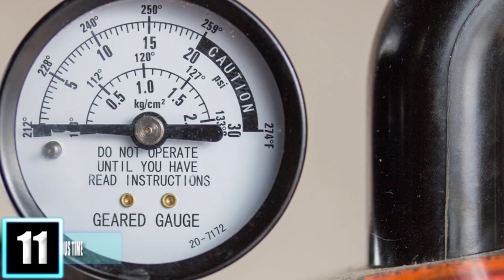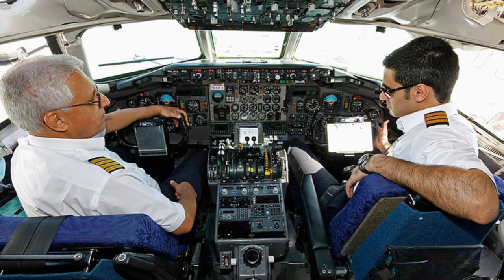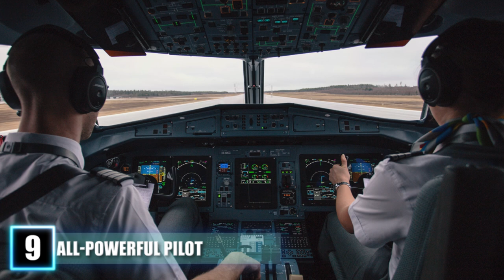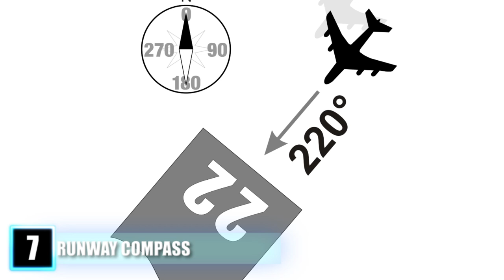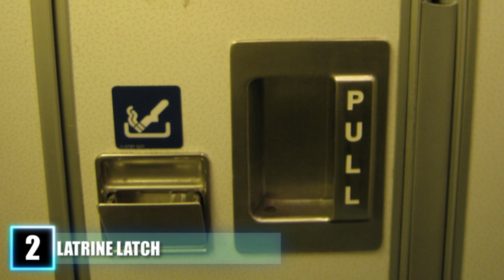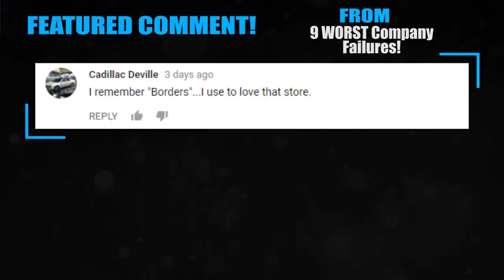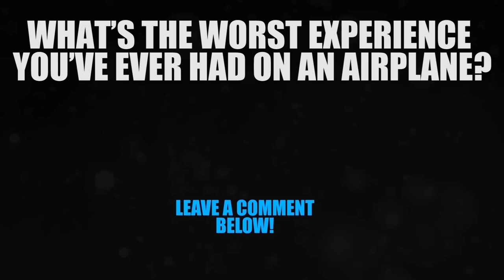11 AMAZING Airline Secrets You Didn't Know!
Airline secrets! Unbelievable secrets that flight attendant's won't tell you! The most mind-blowing tricks of the trade, scams and practices of airline companies are exposed in this eye-opening countdown.

#11.“Precious Time”- If the pressure in a plane’s cabin drops, the overhead oxygen masks will either automatically be released from the overhead compartment or the flight attendant will hopefully press the button to activate them. Then you know the drill--put on your mask before assisting others. Then you and your travel companions breathe in a limitless amount of oxygen and all is well, right? Well, as it turns out, those oxygen masks only provide enough air for an average of 15 minutes depending on the aircraft. What may sound like not enough at time at first makes sense when you think that:  A) There isn’t that much room to store oxygen on a plane and still make them light enough to accommodate you and your snazzy match luggage and B) the pilots are trained in situations where the cabin loses pressure to immediately dive to an altitude where there is enough air to breath. Of course this may be more difficult if you are flying over the Himalayas, in that case, make sure you practice holding your breath once a day and bring your skis. Also, when oxygen masks first drop it is not only oxygen that you will inhale, as it takes time for the two chemicals used to create the oxygen to work their magic. This process also produces the smell like that of something burning so don’t be alarmed--the plane is probably not on fire.
#10.“Duration Inflation”- If your pilot ever brags about arriving to your destination, wait until the plane is safely on the ground, and then call him a liar! What he really should’ve said was that the plane was on time. You see, airline companies for years have been exploiting our lack of knowledge about flight travel. Who has time to sit down and calculate the relationship between the plane’s acceleration due to gravity, launch angle and initial velocity to get a real flight time when we are busy worrying about the awkward conversations with our relatives that await us at our destination? The airline companies smartly embellish the flight duration on our tickets, in a practice called ‘schedule padding’ in order to compensate for any delays like those caused by almost forgetting to fill the fuel tank or exterminating gremlins hiding in the wheel wells. This might sound ridiculous, but sometimes when a plane is notably delayed, the airline companies will flat out lie about what caused it in order to keep the peace, so you never really know if it was due to inclement weather or a pilot forgetting to set his alarm. Even so, when your flight is quote unquote ‘early’ it still is a nice feeling so we will look the other way, even though it’s corporate psychological trickery.
#9.“All-Powerful Pilot”-An airplane in midflight is kind of like its own nation, so who do the people turn to as their El Presidente in times of turmoil or crisis? Why, the Captain of course. Given that the Captain helms the ship and is the leader of the crew, his position comes with several special authorizations when the plane is in the air. The pilot in command can order any passenger or crew member to be handcuffed or restrained until the police take over on landing. They can violate any regulations set by the Federal Aviation Administration or ignore the suggestions of Air Traffic Control, if they deem it necessary and can justify their actions once grounded. Their powers also allow them to fine people for misconduct or take down the will of a dying passenger.